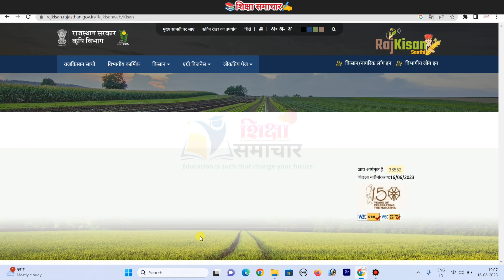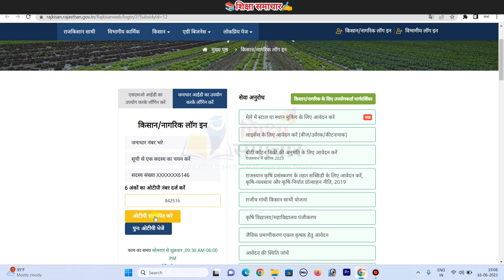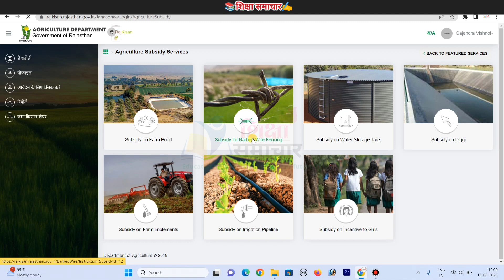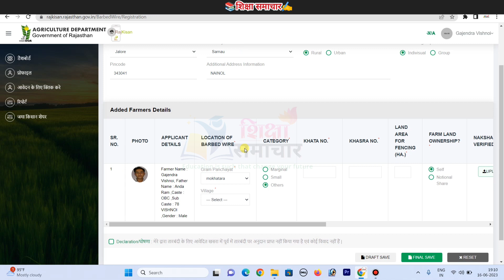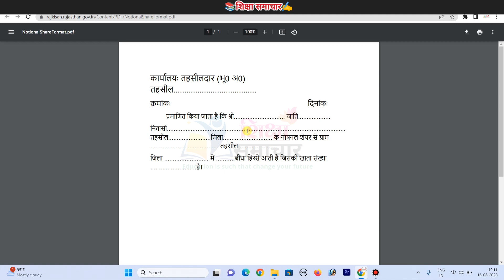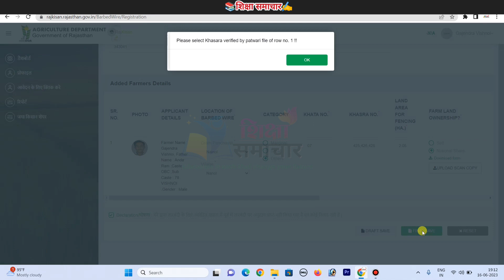तारबंदी योजना // तारबंदी आवेदन प्रक्रिया // 48000 रुपए तक मिलेगा अनुदान // घर बैठे करें आवेदन